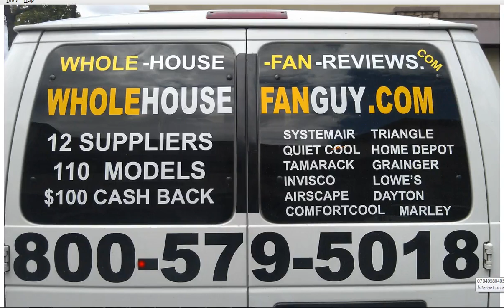Whole House Fan North Stamford